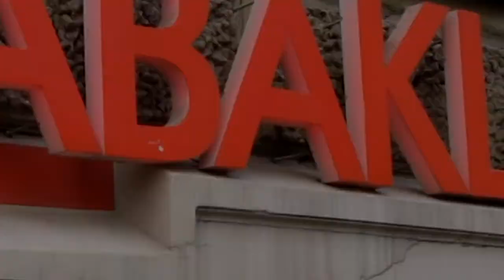Jacques of S'T'A - uzaicinājums uz koncertu 09.05.2015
Jacques of S'T'A (Žaks no grupas S'T'A )Hip Hop mūzikas producents un izpildītājs,darbojas šajā žanrā jau vairak nekā 16 gadus.Producējis vairākus HipHop mūzikas klausītājiem zināmus albumus ("Manas pilsētas skati","Mirror Of The World","Velniem .lv"), producējis vairākus pazīstamus singlus izpildītājiem
Armands,Ozols. Sadarbojies un koncertējis ar tādiem izpildītājiem kā WiesturZ ,būš,Gustavo,Džuzepe u.c..
Kopš 2002.gada radio raidījumā "Pierasti ieraksti" producents un vadītājs radio Naba 95,8 fm.
9.maijā Jacques of S'T'A aicina uz savu solo koncertu Nabaklab . Tas ka koncerts notiek šādā datumā nav kāds politisks žests vai kas tamlīdzīgs,bet tikai apstākļu sakritība.
Koncertā skanēs gan pilnīgi jaunas dziesmas no Jacques of S'T'A tiko iznākušā EP kurš saucas "Kā taisīt selfijus korumpētā austrumeiropas pilsētā" ,gan senākas un arī pavisam
senas HipHop kompozīcijas, kuras tiks papildinātas ar Jacques of S'T'A paša spēlētām elektriskās ģitāras partijām.
Kā pasākuma īpašie viesi uzstāsies izpildītāji WX un Armands,savukārt par muzikālo atmosfēru pirms un pēc koncerta parūpēsies apvienības Jamspot.lv dīdžeji: Austrums
un Mistah Zivs.
Pasākums no 21 00. Koncerta sākums 22 00.
Ieejas maksa EUR 3.